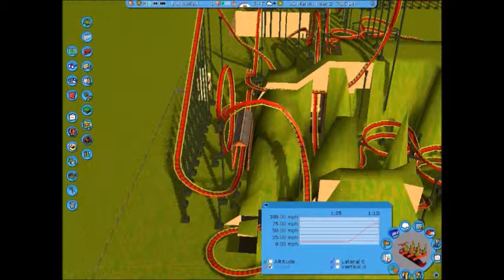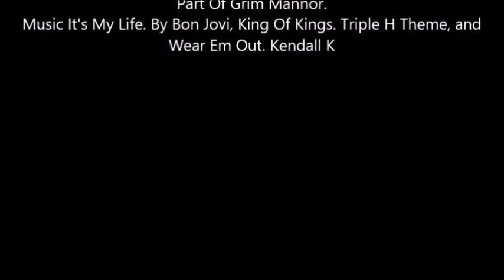Haunted Rails 3